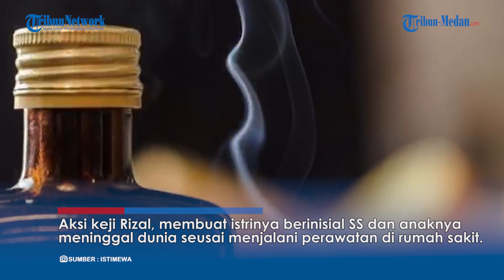TERUNGKAP Motif Pria di Cengkareng Siram Air Keras Istri dan Bayinya Hingga Tewas!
TRIBUN-MEDAN.COM - Seorang pria asal Cengkareng bernama Rizal alias Ahmad (48) tega menyiram istri dan bayinya dengan air keras.

Aksi keji Rizal, membuat istrinya berinisial SS dan anaknya meninggal dunia seusai menjalani perawatan di rumah sakit.

Peristiwa itu terjadi di Kapuk Rawa Gabus, Kelurahan Kapuk, Kecamatan Cengkareng, Jakarta Barat pada Senin (26/12/2022) sekitar pukul 13.00 WIB.

Usai penyiraman air keras terhadap istri dan anaknya, pelaku sempat kabur.